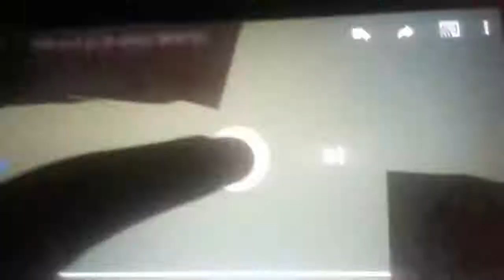[APPLE THE BIRTHDAY] Greatest in the True GYM's Popstar Tcyicle, Drove Magali!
ChictdsCharyt86459712 / InsatifiteRunkMonster Reupload. Round 1 of ChictdsTheWay vs. Hungry Master / IssacCapotto546 [1/6] The Apple and Happy Birthday of Prevention with Doodles the Watermelon and Candy Originally released: July 5, 2016
1. Monica Toy
2. Turma da Monica
3. The Rocky Channel
4. Block Puzzle Random